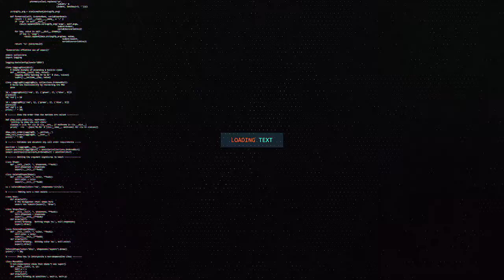Madaxweynaha JSL Oo Ka Qayb Galey Qalinjabin Ciidaanka Qaranka Somaliland